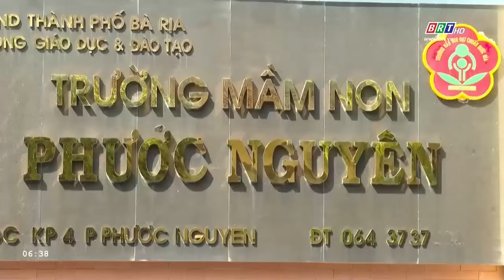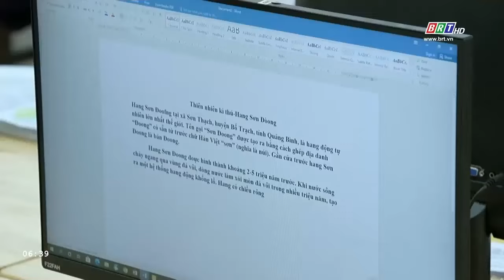Phỏng vấn Ông Đặng Huy Quang - Phó Chủ tịch UBND TP. Bà Rịa về thành tựu ngành Giáo dục 30 nă